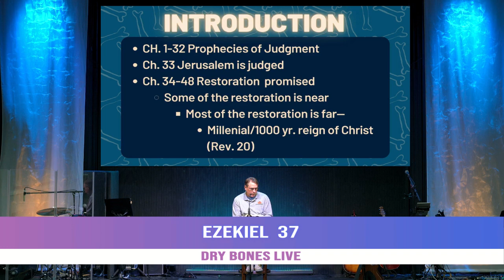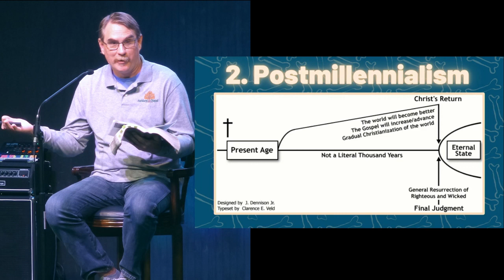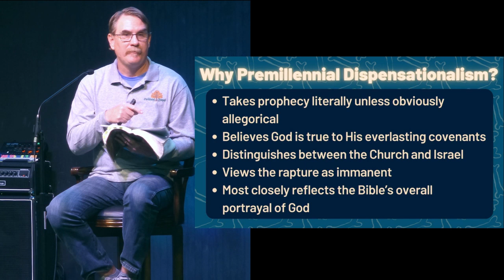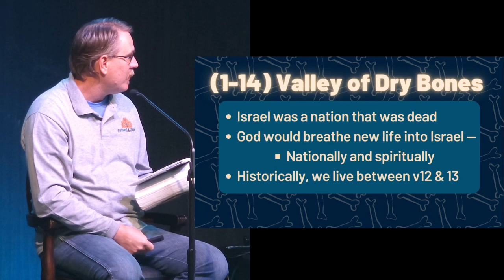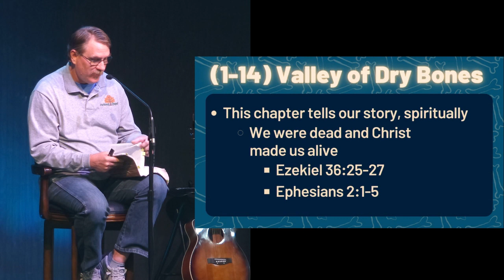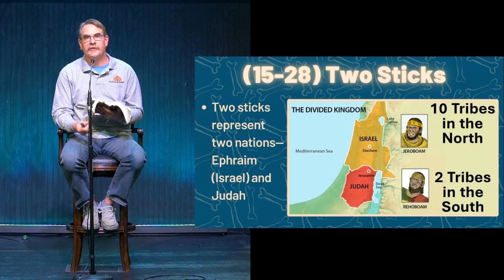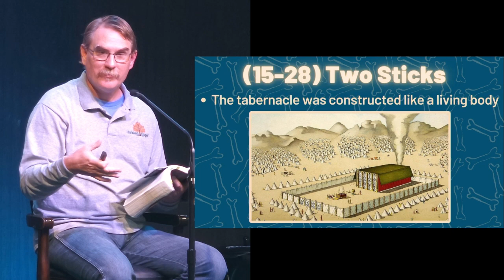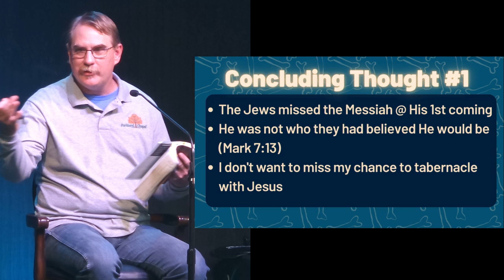10-08-23 Ezekiel 37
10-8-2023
Dry Bones Live